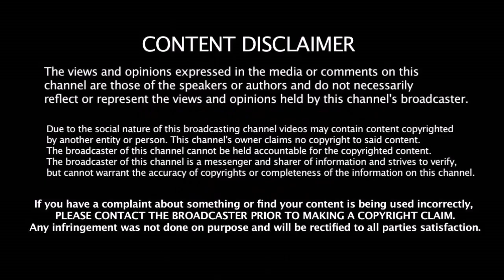வெறும் 3 வினாடிகள் தான் கோஹ்லியை சம்மதிக்க வைத்த கங்குலி - எந்த விஷயத்திற்காக தெரியுமா